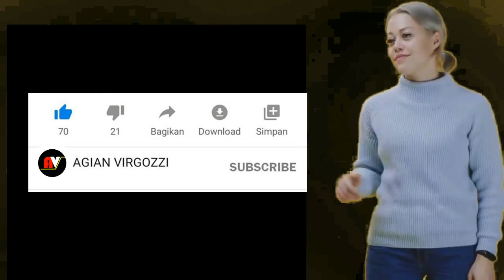KKB KNPB BANTAH 2 ORANG TEWAS DITEMBAK SATGAS YONIF 330 ADALAH KKB,INI FAKTAJEJAK DIGITALNYA.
TPNPB-KKB-KNPB bantah 2 orang yang tewas ditembak satgas Yonif Para Rider 330/TD di Kenyam pada tanggal 18 Juli 2020 adalah anggota KKB.
Ini jejak digital dan photo dokumentasi yang diduga didapat dari HP orang yang tewas tersebut.